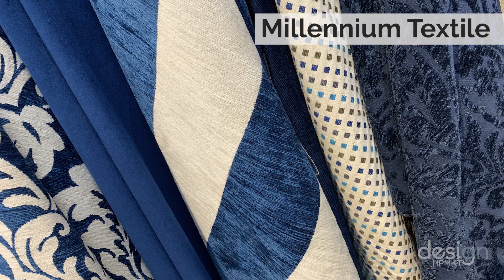Showtime: Summer 2019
|| Upholstery introductions often start with textiles. Take a quick tour through Showtime, the biannual textile show held in High Point, N.C. and get a sneak peek at what might be coming to a furniture store near you.